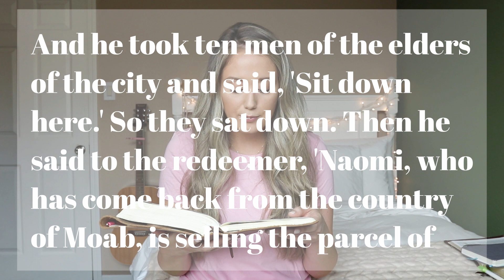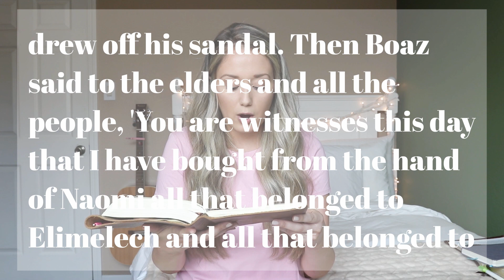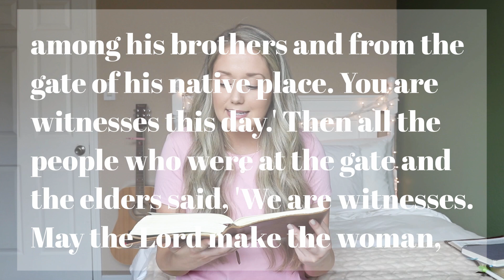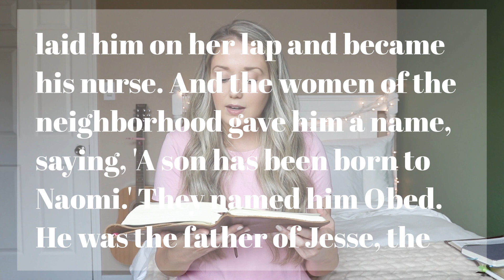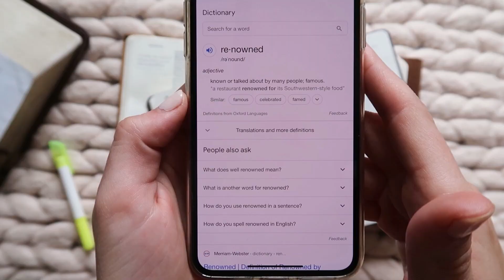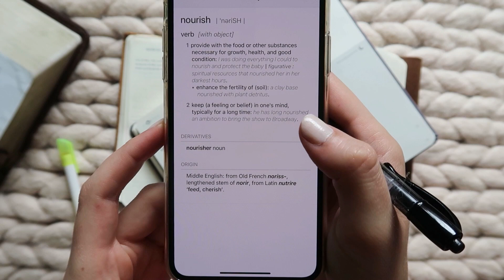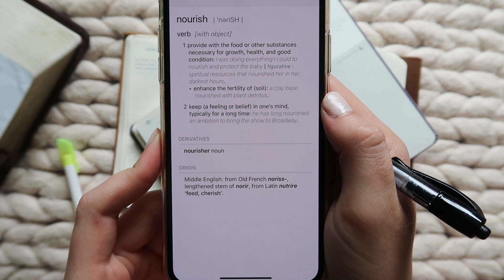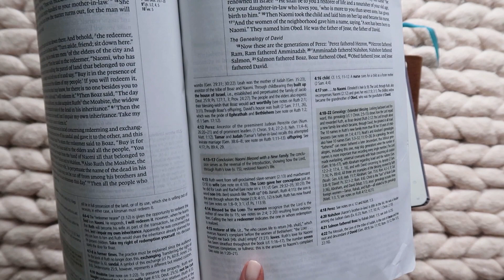BIBLE STUDY WITH ME | Ruth 4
It's time to see how this story of Ruth and Boaz ends in our BibleStudyWithMe series on the book of Ruth! Today we are in Ruth chapter 4, and even though Ruth's story is coming to an end, we'll see from this study how it's really just the beginning of a much bigger story. ✨

This book truly shows us what a masterful storyteller God is. The more you dig into the details, the more you see how there is significance in every one. The ending of this story truly left me in awe of who God is and how He works in our lives. More than anything, it left me with renewed gratitude for the GOSPEL - which this story ultimately points to. 💛

Let me know down in the comments what verse stood out to you most from this chapter, and also don't miss the chance to enter to win a Scribe Bible Journal! I'm giving one away in this BibleVideo - details on how to enter are at the end of the video. Thank you so much for joining along for this study series! I already can't wait for the next. 🤗

RELATED BLOG POST:
The Best Journaling Bible + The One Tip Making The Biggest Impact In My Quiet Times Lately

“Then the women said to Naomi, 'Blessed be the Lord, who has not left you this day without a redeemer, and may His name be renowned in Israel!" | Ruth 4:14